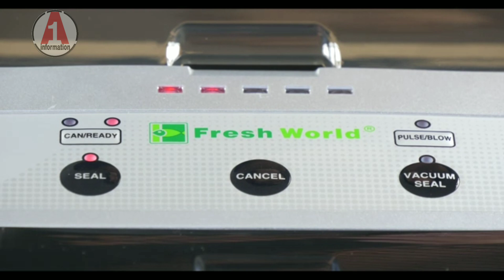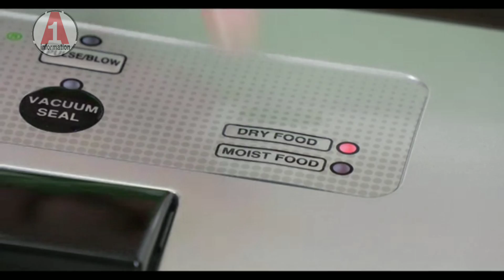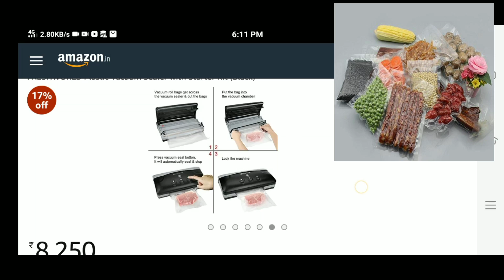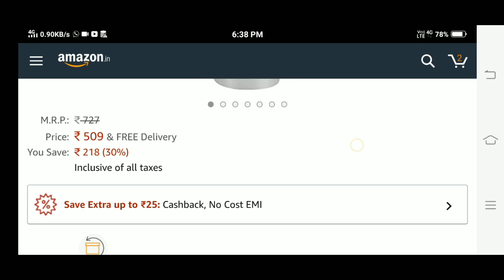low investment high profit business, small business idea, business idea in hindi, new business ideas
Hello friends Ajjo apke A1information per mai ek new video lekar aya hon app ko is video me vacuum sealing machine ki jankari dene wala hon or vacuum pack products ki bhot zyada demand hote hai ye ek small investment business hai.